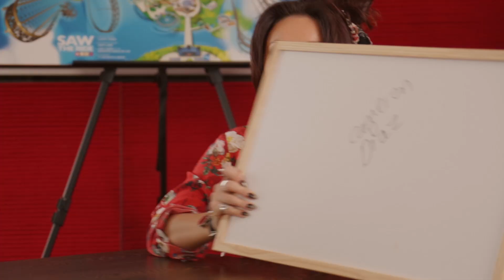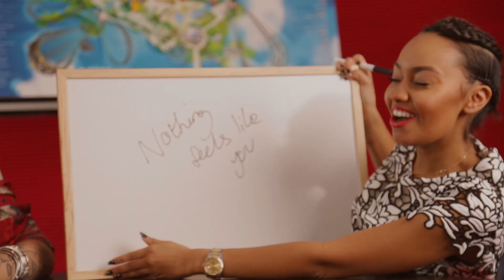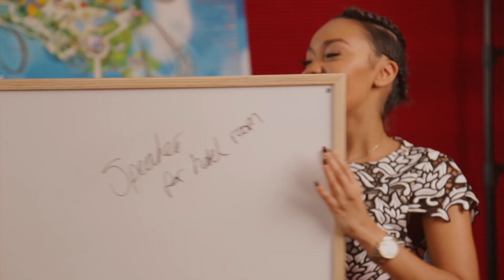Little Mix - 17 July - ISLAND BEATS at THORPE PARK Resort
Calling all Mixers, Little Mix will be playing at THORPE PARK Resort's ISLAND BEATS on 17 July.

The stage has been set for a perfect fusion of rides and live music, including intimate performances from top music acts and extended ride times until 10pm. It'll be a summer of music like no other!